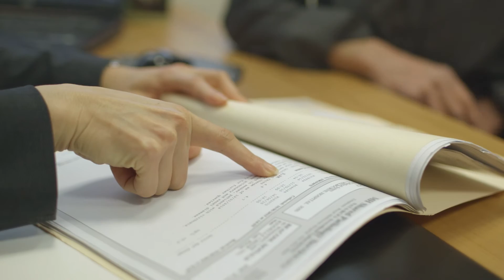Dr Jeanne Tie, clinician researcher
Dr Jeanne Tie is a bowel cancer clinician at the Royal Melbourne Hospital and researcher at the Walter and Eliza Hall Institute.
She is developing a blood test to detect cancer DNA in a patient's blood.